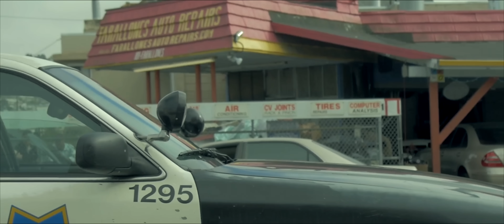BossMoneyClap - Headshot (Official Video) Dir.